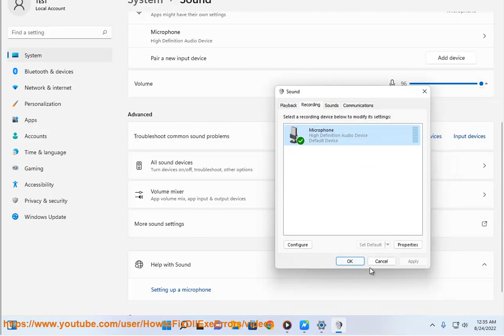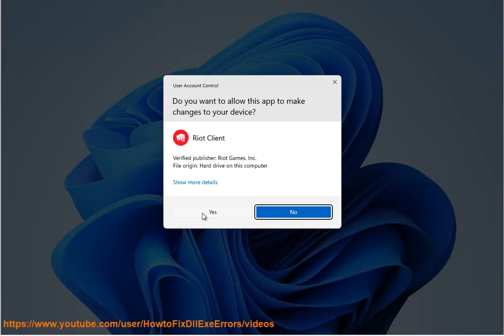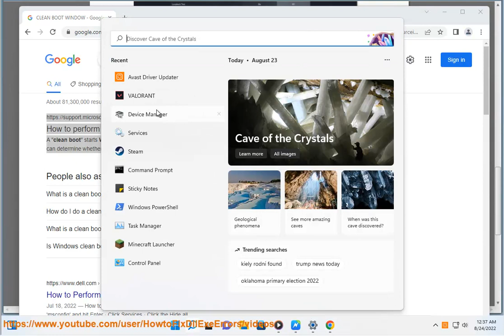Fix Valorant mic (Valorant voice chat) not working on Windows 11 (2023 updated)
Here's how to Fix Valorant mic (Valorant voice chat) not working on Windows 11. Run Avast Driver Updater@ to keep your device drivers up-to-date, easily & effectively.
i. Here are some things you can try to fix your Valorant mic not working on Windows:

* **Check your microphone settings in Valorant.** Make sure that your microphone is selected as the input device in Valorant's audio settings. You can find this setting in the **Audio** tab of the **Settings** menu.
* **Check your microphone settings in Windows.** Make sure that your microphone is selected as the input device in Windows' sound settings. You can find this setting by going to **Control Panel**  **Hardware and Sound**  **Sound**.
* **Restart your computer.** Sometimes, a simple restart can fix microphone issues.
* **Update your audio drivers.** Make sure that you have the latest audio drivers for your microphone. You can download the latest drivers from your microphone manufacturer's website.
* **Disable any background noise suppression or enhancement features in your audio settings.** These features can sometimes interfere with microphone input.
* **Try a different microphone.** If you have another microphone, try using it to see if the problem is with your microphone or with Valorant.
* **Contact Valorant support for help.** If you're still having trouble, you can contact Valorant support for help.

ii. Here are some tips for optimizing your microphone settings for playing Valorant on Windows:

* **Set your microphone to the highest quality setting.** This will ensure that your voice is clear and easy to understand.
* **Adjust the microphone volume so that it is loud enough to be heard, but not so loud that it is distorted.** You can do this by speaking into your microphone and adjusting the volume until it sounds good to you.
* **Use a noise-cancelling microphone.** This will help to reduce background noise, such as the sound of your keyboard or mouse.
* **Position your microphone close to your mouth.** This will help to ensure that your voice is picked up clearly.
* **Test your microphone settings before you start playing.** This will help you to make sure that you are happy with the sound quality.

Here are some specific microphone settings you can try in Valorant:

* **Microphone Volume:** This setting controls the overall volume of your microphone. Set it to a comfortable level where you can be heard clearly without being too loud.
* **Microphone Boost:** This setting amplifies the volume of your microphone. Use it if you find that your voice is too quiet.
* **Noise Suppression:** This setting helps to reduce background noise. Use it if you are in a noisy environment.
* **Echo Cancellation:** This setting helps to reduce echo. Use it if you are in a room with a lot of reflective surfaces.

Ultimately, the best microphone settings for you will depend on your individual preferences and the environment you are playing in. Experiment with the different settings to find what works best for you.

iii. There are a few pieces of software that are known to conflict with Valorant on Windows. These include:

* **Anti-virus software:** Some anti-virus software can interfere with Valorant's anti-cheat software, Vanguard. If you are experiencing problems with Valorant, try disabling your anti-virus software and see if that fixes the problem.
* **Overlays:** Some software, such as Discord and Nvidia GeForce Experience, can add overlays to your game. These overlays can sometimes conflict with Valorant. If you are experiencing problems with Valorant, try disabling any overlays you are using and see if that fixes the problem.
* **Game boosters:** Game boosters are software that are designed to improve your gaming performance. However, some game boosters can conflict with Valorant. If you are experiencing problems with Valorant, try uninstalling any game boosters you are using and see if that fixes the problem.

If you are still having problems after trying the above steps, you can contact Riot Games support for help.